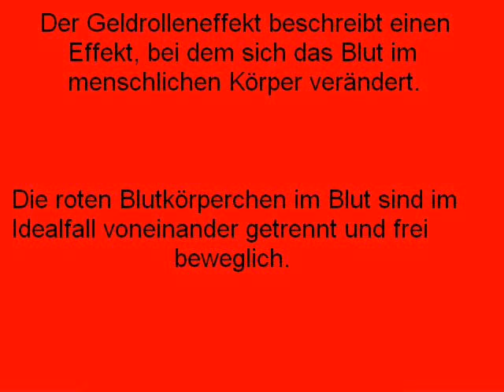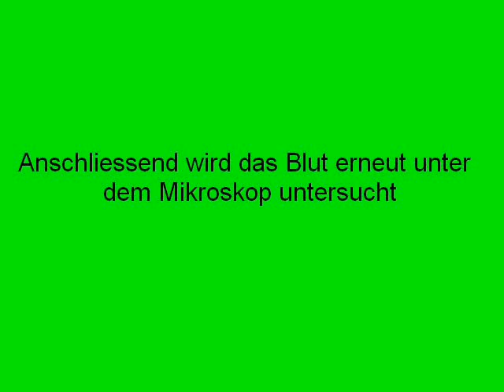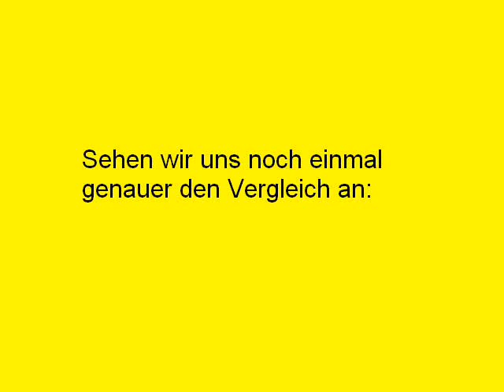Geldrolleneffekt !!! Blut verklumpt unter Handstrahlung !!! Clotted blood by mobile phone influence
Blut aus dem Ohr wird VOR und NACH dem Telefonieren mit einem Mobilfunktelefon untersucht. Ergebnis: Das Blut verklumpt sich durch die Handyeinstrahlung cell phones

handy cool blut nokia rot blutkörperchen verklumpt geldrolleneffekt handy klingeltöne lustig sprüche sounds videos handytöne klingelton wecker up werbung töne nokia n97 n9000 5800 xpressmusic x6 mini remix e72 5530 night of the proms 2009 mobilfunk strahlung und gesundheit mobilfunknetz demo mobilfunkanbieter vodafone gefährlich
Blood from the ear is being analysed before and after phoning with a cell phone: Result: The blood makes big chunks because of the Mobile radiation  Mädchen,  Hamburg,  U-Bahn,  Ipod,  I-Pod,  Flashmob,  Flash Mob,  singen,  Karaoke,  peinlich gefahr handy verkaufen test shop krebs krankheit tod doku dieter macht frei song martin aquarium bei kindern leukämie elektrosensibilität mobile  avril lavigne suit gundam 00 phone unicorn new york minute me world congress 2010 dance phone beyonye y lady gaga